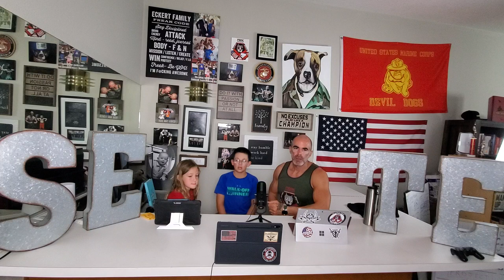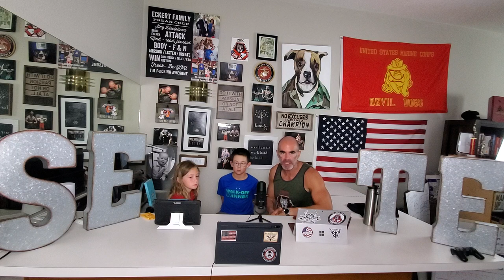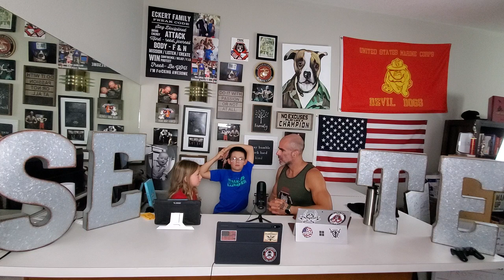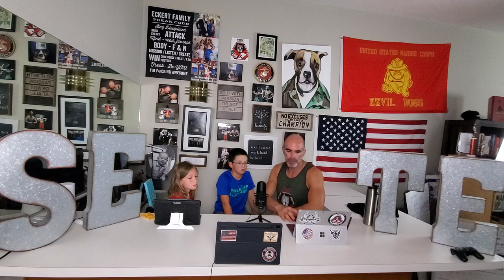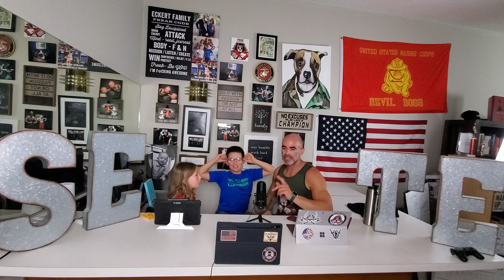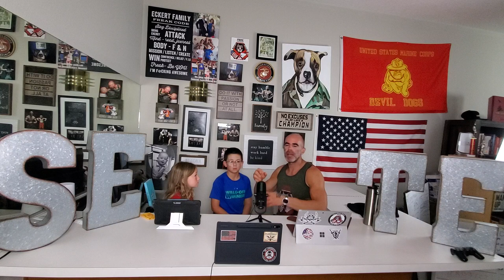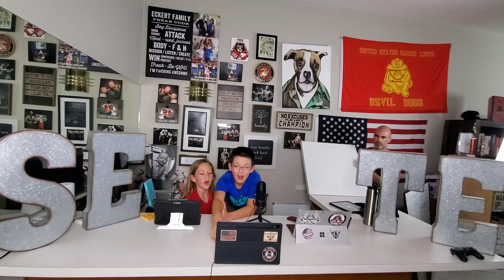Breaking the cycle episode #9 -Freak kids discussion about Death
*No Excuses*